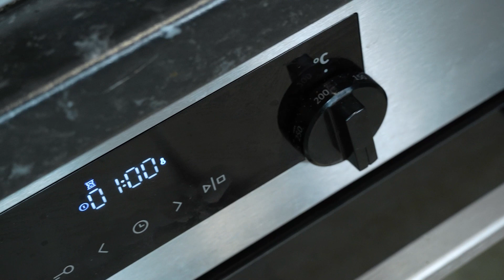The best way to cook roast chicken - amazing recipe!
Ingredients:
an entire chicken: 1 pc
salt:
thyme: 0.5 tsps
dried rosemary: 0.5 tsps
dill: 3 g (0.1 oz)
spinach: 5 g (0.2 oz)
garlic: 8 pc
bread crumbs: 50 g (1.8 oz)
room temperature butter:
vegetable oil: 1 tbsps
salt:
salt: 1 tbsps
salt: 1 tsps
sugar: 1 tsps
oyster sauce: 1 tsps
salt: 0.5 tsps
corn starch: 2 tsps
cooking wine: 1 tbsps
chicken seasoning: 1 tsps
water: 2 tbsps
ginger: 30 g (1.1 oz)
garlic: 4 cloves
white wine: 30 ml (1 fl oz)
cheese sauce: 30 ml (1 fl oz)